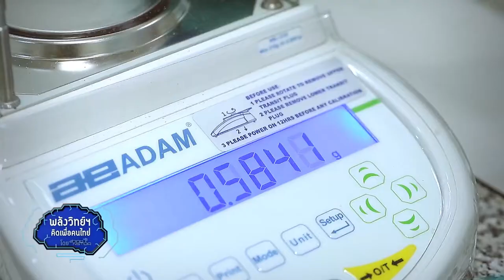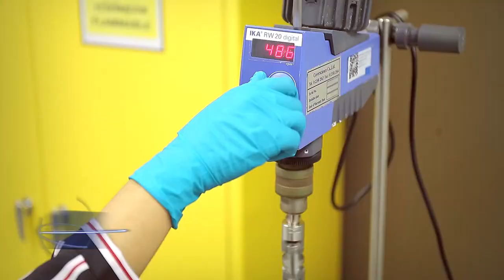พลังวิทย์ คิดเพื่อคนไทย ตอน เทคโนโลยีการสังเคราะห์สารคีเลตของกรดอะมิโนกับแร่ธาตุ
จากโจทย์วิจัยของ บริษัทศูนย์สมาร์ทเทค จำกัด ทีมนักวิจัย สวทช. ได้พัฒนากระบวนการสังเคราะห์สารคีเลต ของกรดอะมิโนกับแร่ธาตุ ที่สามารถเกิดปฏิกิริยาได้ในน้ำที่อุณหภูมิห้อง โดยใช้เทคโนโลยี Chelation  ไม่ยุ่งยากซับซ้อน ให้ผลิตภัณฑ์ที่มีความบริสุทธิ์สูง และผลผลิตสูง สามารถช่วยเพิ่มการดูดซึมแร่ธาตุ เพื่อนำส่งผ่านไปยังลำไส้เล็ก เพื่อดูดซึมได้เพิ่มขึ้น

เมื่อเปรียบเทียบกับเกลือของแร่ธาตุสารคีเลตของกรดอะมิโนกับแร่ธาตุที่ได้นี้ สามารถใช้เป็นธาตุอาหารเสริมในคน สัตว์เศรษฐกิจ เช่น ไก่ โค หมู หรือสัตว์เลี้ยง และใช้เป็นธาตุอาหารเสริมในปุ๋ยให้แก่พืช โดยสามารถใช้ได้ทั้งในรูปแบบน้ำและแบบผงแห้ง ขึ้นอยู่กับการนำไปใช้งาน เทคโนโลยีนี้จึงเหมาะสำหรับผู้ประกอบการเลี้ยงสัตว์เศรษฐกิจ ผู้ผลิตอาหารสัตว์ และเกษตรกรทั่วไป